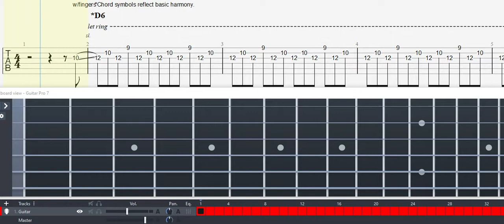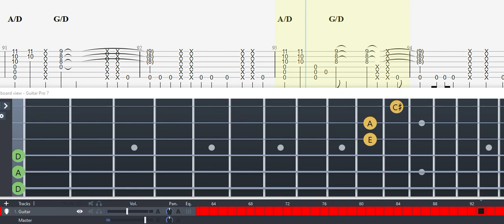GUITAR TAB (Andy McKee) Everybody Wants To Rule The World | Tutorial / Sheet / Lesson